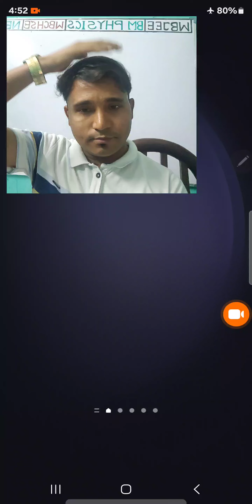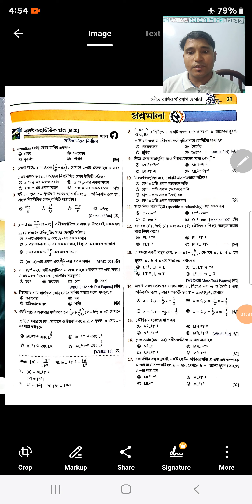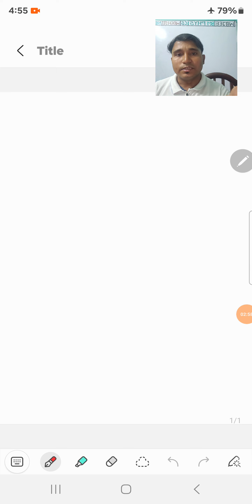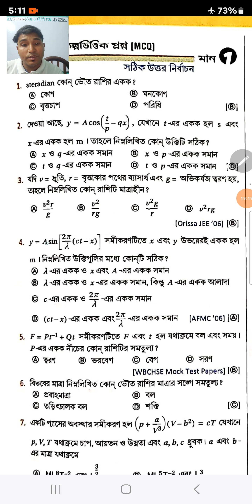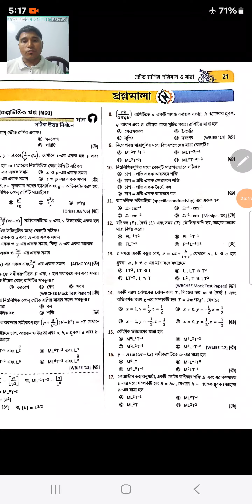Physical World and Measurement || ভৌত বিশ্ব ও তার পরিমাপ || MCQ || WBCHSE || 1st Semester